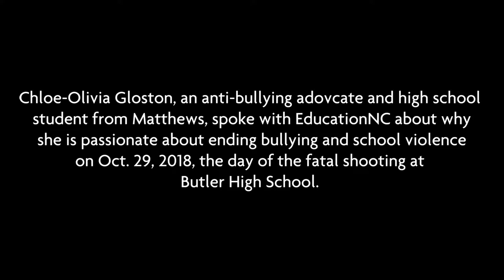Anti-bullying advocate Chloe Olivia